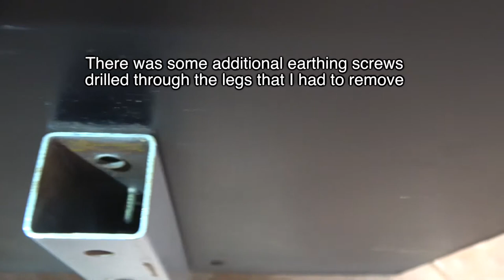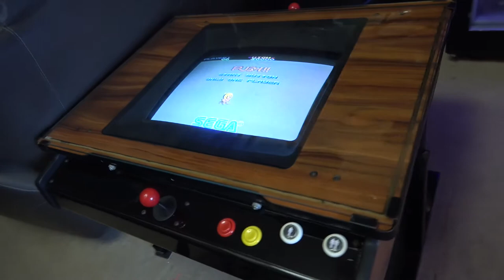FE018 - Hankin Cocktail Restoration!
WOW! It's amazing what you can find when you strip back some paint! Enjoy this awesome transformation of an original Hankin cocktail table from a tired dull shell to a shining masterpiece of furniture! Well...at least in my eyes!